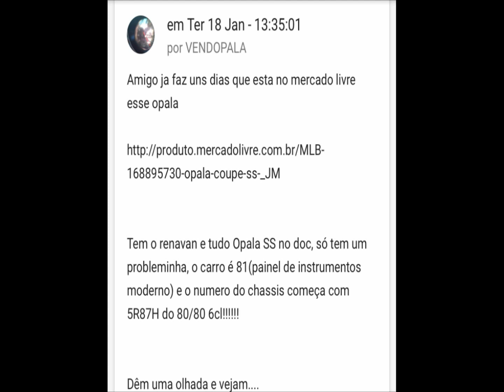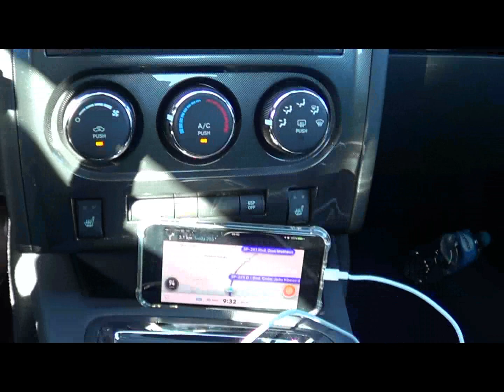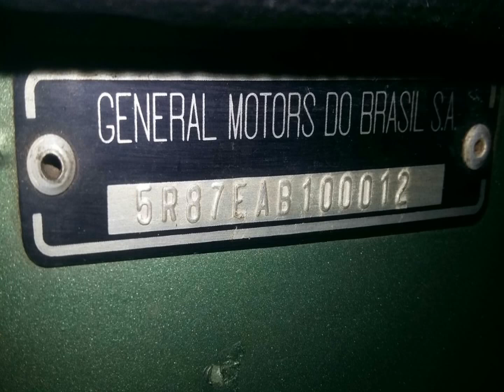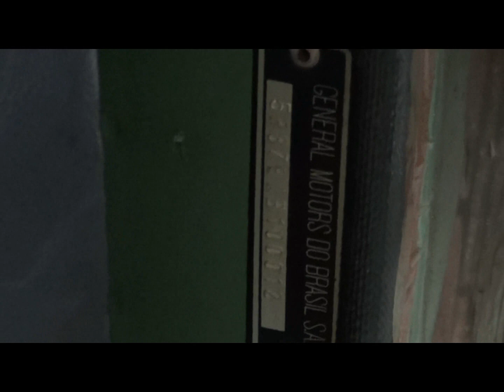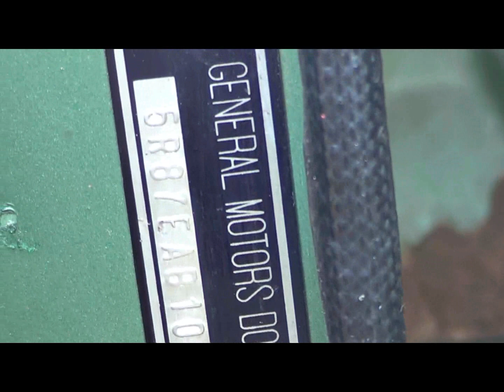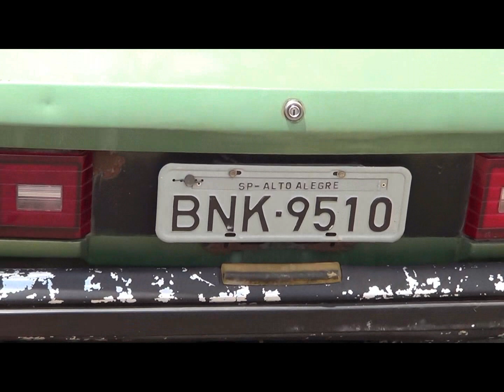Opala SS 1981 - O resgate do último Opala SS produzido ....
Alexandre Badolato tem uma paixão: carros. Se você compartilha desse sentimento, o canal agbadolato é o lugar certo pra você sentir um pouco de como é dirigir alguns carros míticos, que pode ser um Charger R/T ou um clássico nacional.